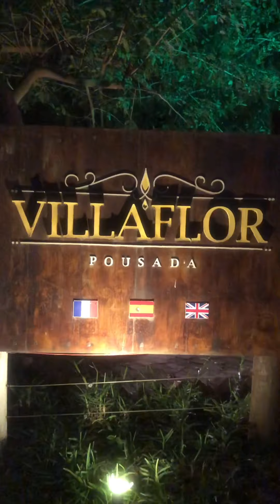Parte 03 - Quarta Expedição Mairi/Vale do Capão